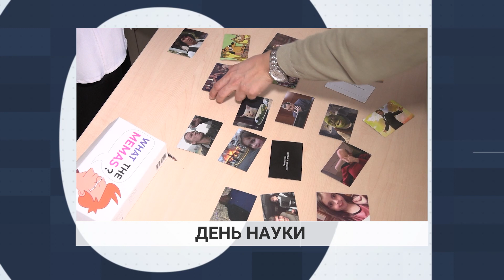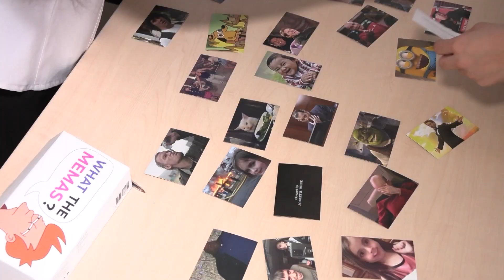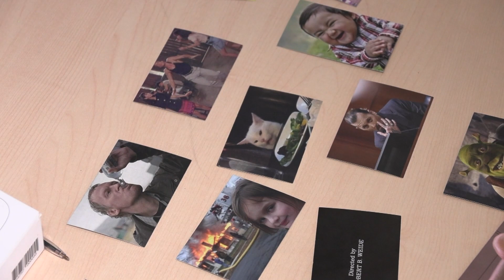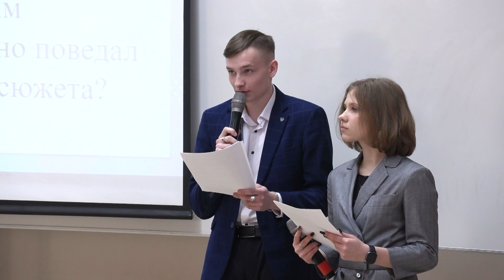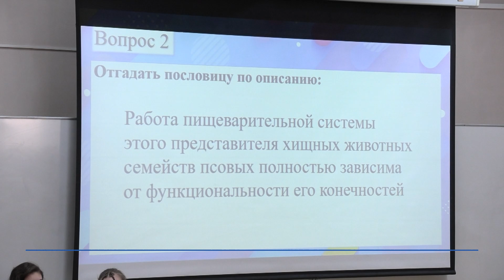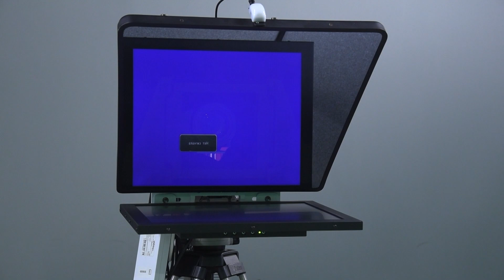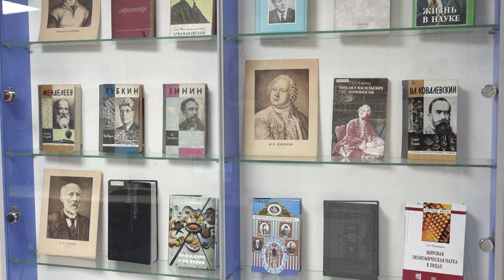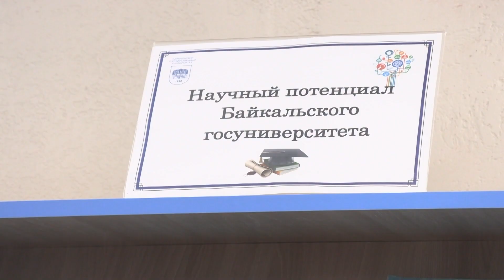Новости Байкал Универ ТВ от 10.02.2023 г.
- 8 февраля – День российской науки. Как отметили этот день студенты в нашем университете?

- Каждый хотел бы поговорить с собой в будущем. Что придумали в БГУ, чтобы исполнить это желание?

- В здоровом теле здоровый дух. Как развивают этот слоган в нашем университете?